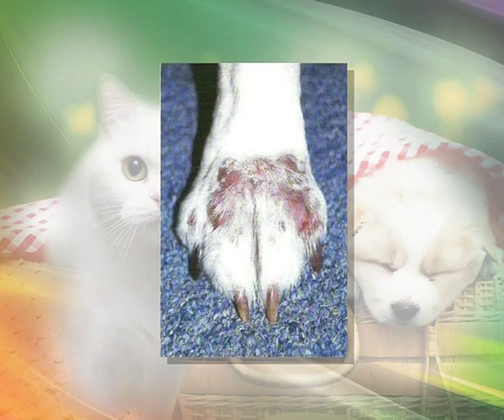美容做FACIAL唔係女士的專利~~狗狗都可以做FACIAL架~~APLUS_20110215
20110215_寵愛百分百_20a